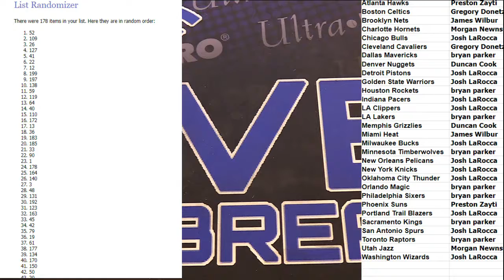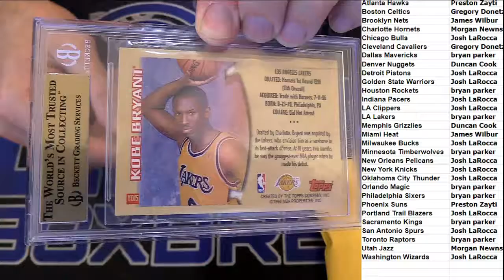NBA Boom #17 LBB